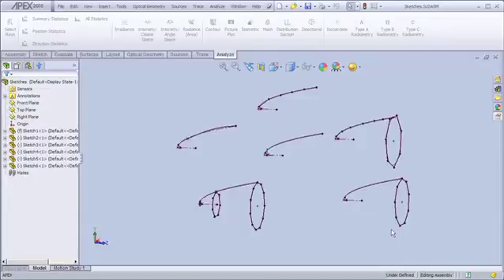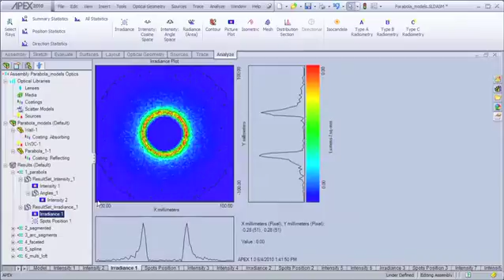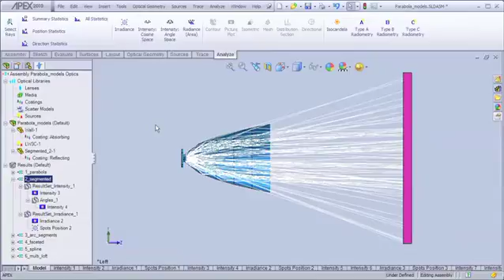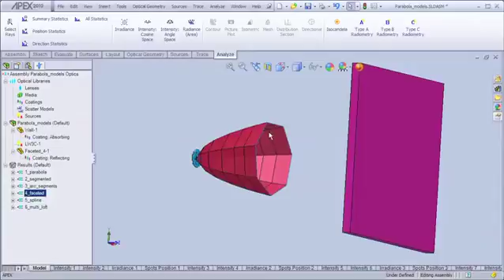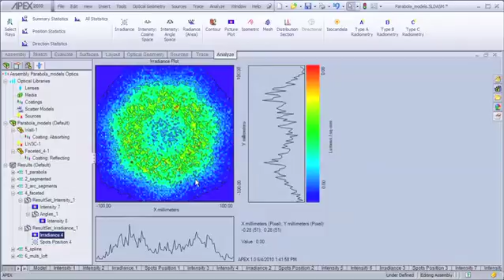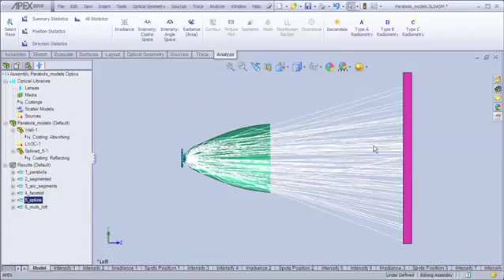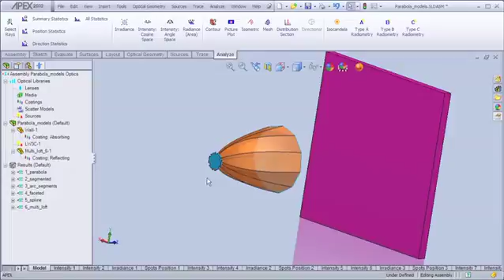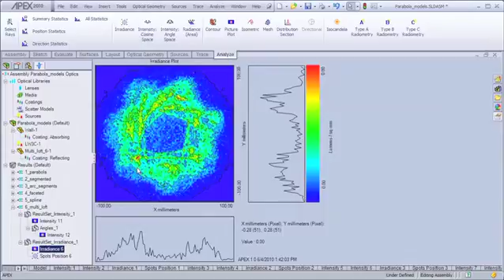Parabolic Reflectors Designed in APEX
Dr. Mary Turner Ph.D. walks us through the creation of several parabolic reflectors in APEX. Demonstration includes variants of reflectors created from a common parabolic construction curve as the starting point, evaluation of the irradiance and intensity distributions from each variation, and a discussion of illumination performance characteristics from one design to the next.

0:00 Introduction
0:49 EXAMPLE 1: simple parabolic reflector
1:30  Irradiance analysis
3:19 EXAMPLE 2: faceted parabola
3:50 Irradiance analysis
4:55 EXAMPLE 3: Parabola with polygonal opening
5:23 Irradience analysis
6:45 EXAMPLE 4: Faceted parabola with polygonal opening
7:08 Irradiance analysis
8:30 EXAMPLE 5: Spline curve parabola
9:06 Irradiance analysis
10:07 EXAMPLE 6: Faceted parabola with varying facets
10:45 Irradiance analysis
11:30 concluding remarks